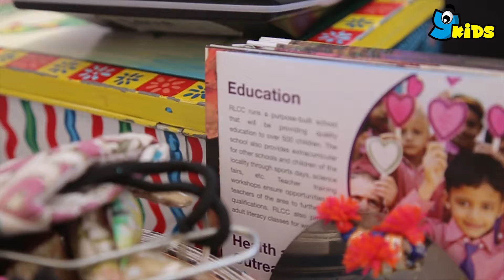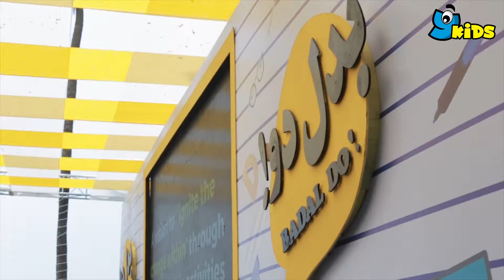YKids Meets Badal Do Festival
Fun and eduction go hand in hand at the Badal Do Education Festival 2019!

A unique educational experience, in the classroom and beyond!

Y KIDS also participated by giving kids a platform to shine!

Don’t miss out on the fun shows!